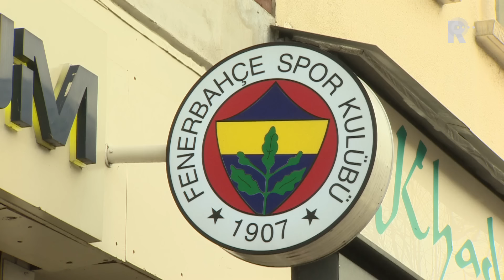De wedstrijd tussen Feyenoord en FenerbahÃ§e wordt een Rotterdams feestje.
Rotterdam is Robin van Persie nog niet vergeten. De spits van de Turkse club Fenerbahçe had bij zijn terugkeer in de stad de handen vol aan de hordes fans die uit waren op een handtekening of een selfie. De voetballer nam buiten zijn hotel in de Rotterdamse binnenstad de tijd voor zijn fans. Op beelden is te zien dat hij lachend Fenerbahçe-sjaals signeert. Ook circuleert een filmpje van een grijnzende Van Persie die zich laat filmen met een groep juichende supporters.[Tweet de voormalige speler van Feyenoord ook in De Kuip kan rekenen op een warm welkom, blijft nog even afwachten. Daar staat Fenerbahçe donderdag tegenover de Rotterdammers. [Tweet